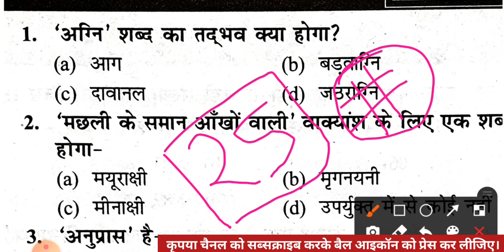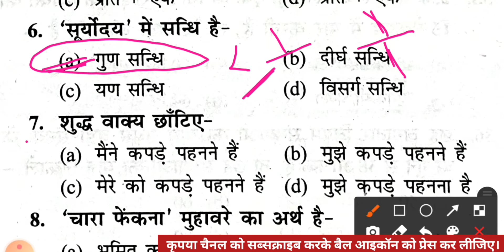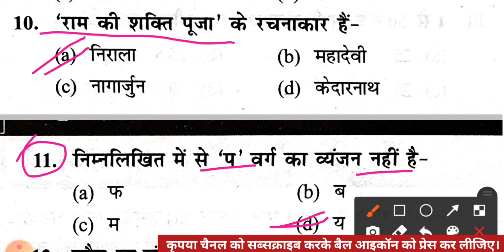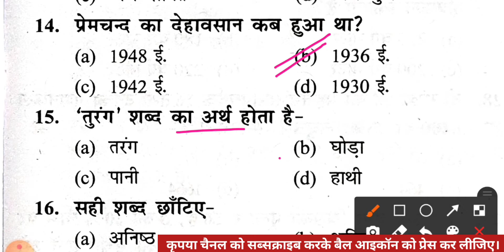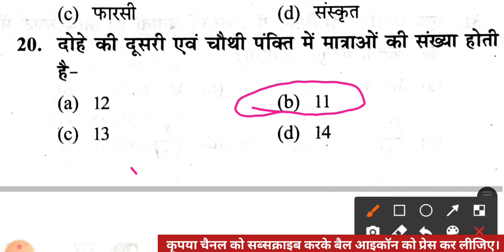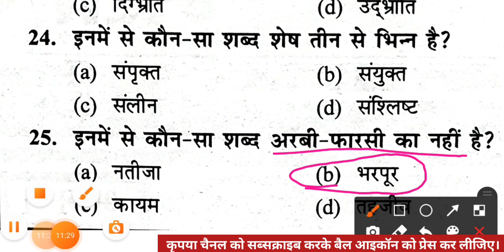सामान्य हिन्दी प्रैक्टिस सेट-2 || उत्तर प्रदेश लेखपाल भर्ती 2021 || UP Lekhpal 2021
इस वीडियो लेक्चर में उत्तर प्रदेश की आगामी लेखपाल भर्ती 2021 के लिए हिन्दी के प्रैक्टिस सेट को सॉल्व कराया गया है।

उत्तर प्रदेश लेखपाल भर्ती 2021 हिंदी प्रैक्टिस सेट
उत्तर प्रदेश लेखपाल भर्ती 2021
उत्तर प्रदेश लेखपाल भर्ती हिंदी
लेखपाल भर्ती हिंदी प्रैक्टिस सेट
सामान्य हिंदी प्रैक्टिस सेट उत्तर प्रदेश लेखपाल भर्ती 2021

up lekhpal Bharti previous paper UPSSSC Lekhapl Model paper

upsssc lekhpal practice test paper upsssc lekhpal practice set
up lekhpal previous year solved paper up lekhpal practice test
upsssc lekhpal
lekhpal gramin vikas practice paper lekhpal bharti
lekhpal2021

up lekhpal
up lekhpal bharti notification 2020 upsssc lekhpal vacancy 2021 latest news
Up lekhpal bharti ki taiyari kaise kare उत्तर प्रदेश लेखपाल भर्ती 2021